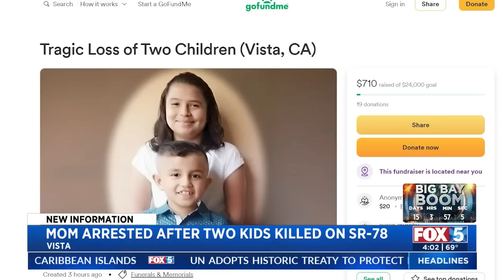Mom Arrested After 2 Kids Killed On SR-78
The mother of the two adolescents killed after being struck by a vehicle on eastbound SR-78 Sunday night was arrested on suspicion of driving under the influence in connection to the crash, the California Highway Patrol said.